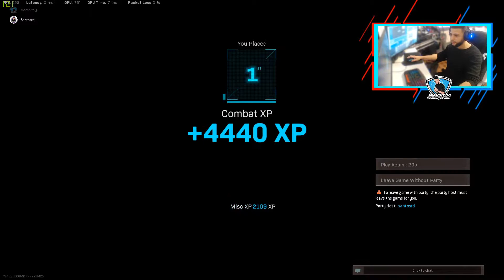Warzone Renacimiento Me Quedo Solo Final De Pelicula AUG